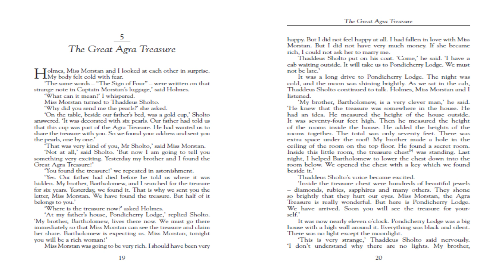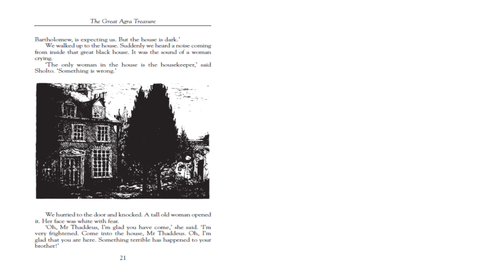The Sign of Four | by Sir Arthur Conan Doyle | Macmillan Readers | Intermediate Level | Chapter 5